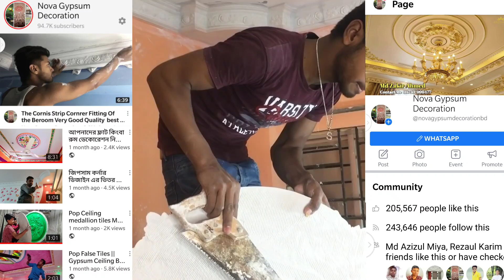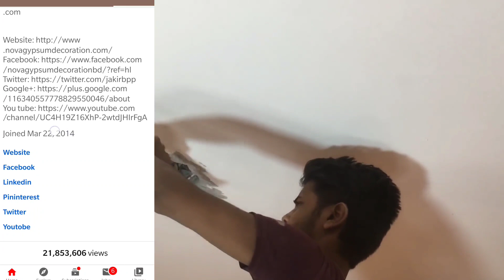How ceiling medallion fitting are make _How to make medallion antique color _These jobs demand world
I'm Zakir Ahmed

সবাইকে অনেক ধন্যাবাদ আপনারা নতুন নতুন
ডিজাইন ভিডিও পেতে অবশ্যাই নোভা জিপসাম ডেকোরেশন চ্যানেলটি সাবস্ক্রাইব করুন লাইক ও Shere দিয়ে পেইজের সাথে থাকুন।কারন আপনাদের এখন লাগবেনা যে পরে লাগবে তখন আপনাদের খোঁজ করতে হবেনা আমরা জখন ছবি বা ভিডিও পোষ্ট করবো তখন আপনাদের কাছে পেইজ চলে জাবে

Nova Gypsum Decoration is the best Gypsum Decoration & Interior Design Company in Dhaka, Bangladesh

নোভা জিপসাম ডেকোরেশন এর আছে একঝাক মেধাবি ,দক্ষ টেকনিশিয়ান এবং আরো আছে বাংলাদেশের বিভিন্ন স্থানে কাজ করার অভিজ্ঞতা।
তাই আপনি আপনার বাসাবাড়ি ,অফিস,হসপিটাল, রেস্টুরেন্ট এর জিপসাম ডেকোরেশনের জন্য নিশ্চিন্তে ভরসা করতে পারেন

Nova Gypsum Decoration has been serving all over Bangladesh for five years as a Gypsum Decoration & Interior Design Company Dhaka, Bangladesh. We are highly skilled and experienced for interior design. We provide services all over the country as the largest Gypsum Decoration and Interior design Company. As a Gypsum Board Company in Bangladesh, we provide best quality gypsum board. Gypsum board prices in Bangladesh are varied but we offer lowest price for all Gypsum board. Our products are Ceiling Rose, Ceiling Strip, Cornis Corner, Cornis Strip, Design Glass, False Ceiling, Gypsum Gate, Gypsum Pillar, Gypsum Wall

Gypsum Decoration Price In Bangladesh,জিপসাম ডিজাইন পাইকারি পণ্য দাম,জিপসাম হোম  ডেকোরেশন ঢাকা,
জিপসাম ডেকোরেশন, জিপসাম এর ব্যবহার, নোভা জিপসাম ডেকোরেশন, Gypsum Decoration, Gypsum Decoration In Dhaka, Gypsum Decoration Ceiling, Gypsum Decoration Wall, Nova Gypsum Decoration,
অল্প খরচে সৌন্দর্য বেশি, কম খরচে সৌন্দর্য বেশি, জিপসাম ডেকোরেশন হল ঘরের সৌন্দর্য, বাংলাদেশ সর্বপ্রথম নোভা জিপসামন, Beauty at low cost, beauty at low cost, gypsum decoration is the beauty of the house, Bangladesh is the first Nova gypsum, বিল্ডিং ডিজাইন মানে হলো নোভা জিপসাম ডেকোরেশন। ঢাকা বাংলাদেশ ইন কম্পানি নোভা, ঢাকা বাংলাদেশ জিপসাম ডেকোরেশন কোম্পানি, বিশ্বের সবচাইতে মান-সম্মান কোম্পানি নোভা জিপসাম,Building design means Nova Gypsum Decoration. Dhaka Bangladesh In Company Nova, Dhaka Bangladesh Gypsum Decoration Company, World's Most Reputable Company Nova Gypsum,
আপনি কি করে বসেই ডিজাইন খোঁজ করছেন নোভা জিপসাম হাতের নাগালে, ছোট ফ্ল্যাট সৌন্দর্যের জন্য জিপসাম ডিজাইন, রুমটি যে রকমই হোক না কেন সৌন্দর্য করার জন্য জিপসাম, বড় ফ্ল্যাটের জন্য জিপসাম ডিজাইন, অনলাইনে ডেকোরেশন খুঁজছেন আপনার হাতের নাগালে নোভা জিপসাম, Can't decorate due to lack of money Design with gypsum at low cost, how are you looking for a design while sitting Nova gypsum at your fingertips, gypsum design for small flat beauty, no matter what the room is,

Gypsum Mold Design uses include: manufacture of wallboard, cement, plaster of Paris, soil conditioning, a hardening retarder in portland cement. Varieties of gypsum known as "satin spar" and "alabaster" are used for a variety of ornamental purposes; however, their low hardness limits their durability.

Address:
Showroom: 6No, East Shewarapara (Main Road) Begum Rokeya Sharoni, Mirpur Dhaka -1216, Bangladesh
ঠিকানাঃ
নোভা জিপসাম ডেকোরেশন । ৬ নং পূর্ব শেওরাপাড়া,মিরপুর ,ঢাকা -১২১৬